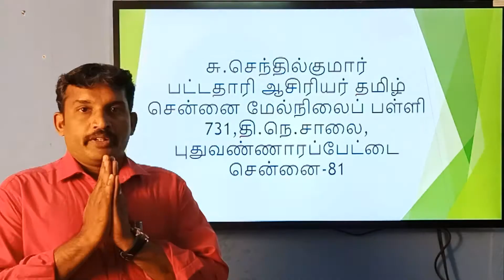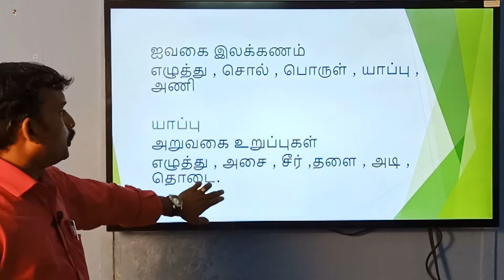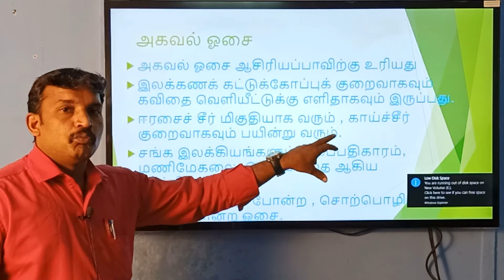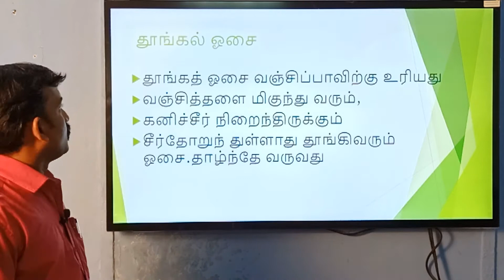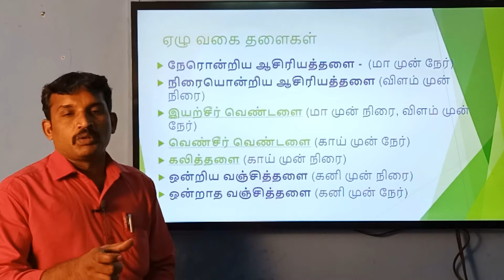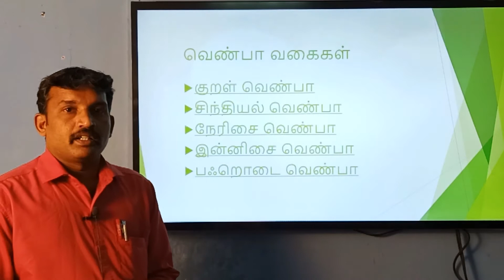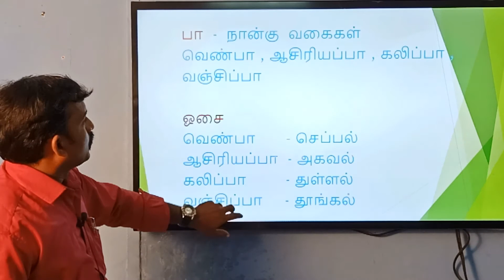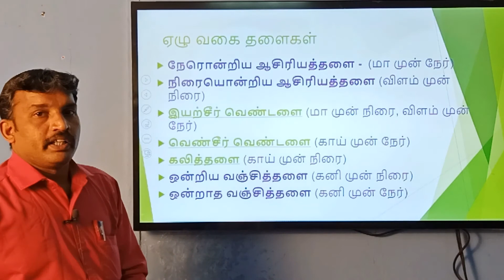இயல் - 8 கற்கண்டு (இலக்கணம்) பா வகைகள் - TAMIL CLASS 10